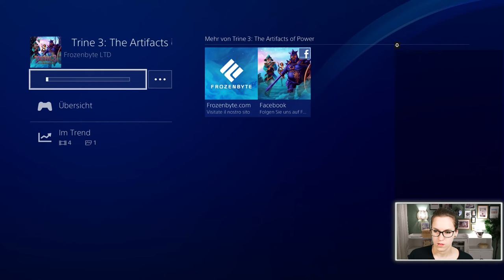Der Stream ist online!